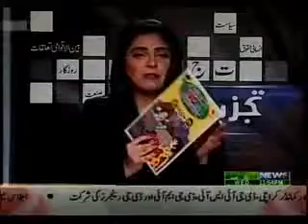Aliya Rashid interview PTV news TAJZIA Part 03 date 27 01 2016